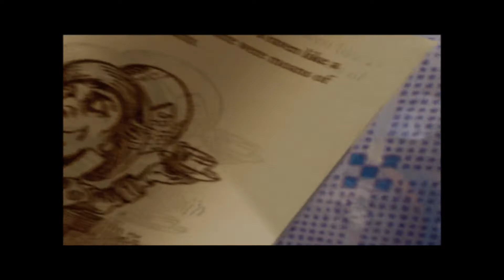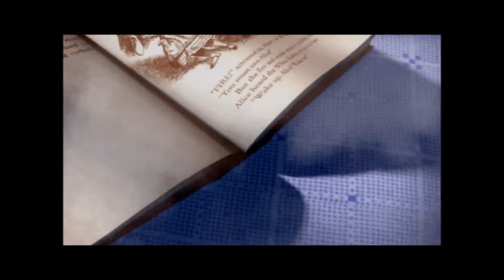American McGee's Alice Playthrough - Part 1 - Delerium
THE REDO